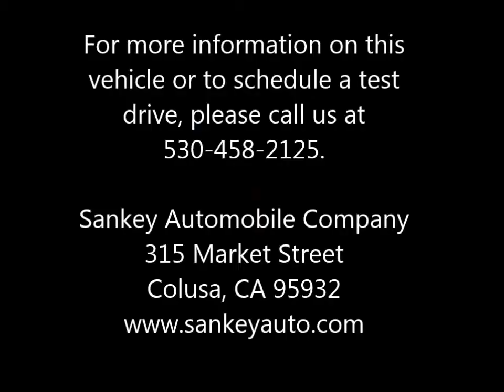2015 Chevrolet Silverado 1500 LTZ -walkaround- New Cars Colusa, CA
This 2015 Chevrolet Silverado 1500 is Silver Ice Metallic with Cocoa Dune interior. It comes with a 5.3L EcoTec3 V8 with Active Fuel Management and 6 speed Automatic transmission. Other features of this Silverado are: Chevrolet MYLINK Audio System W/ 8`` Diagonal Color Touch & Navigation, Rear Vision Camera, heated driver and front passenger seats and more!
At Sankey Automobile Company in Colusa, California, our Sales Consultants really know GM vehicles! Need help? Have questions? Want to take a look or test drive a GMC, Chevrolet or Buick? We are conveniently located at 315 Market Street in downtown Colusa.